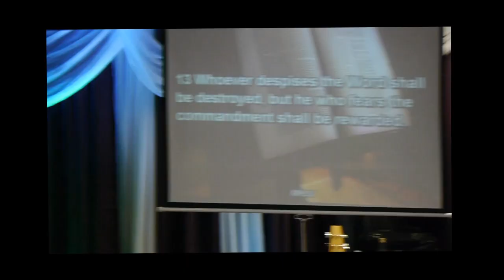THE WORD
The importance of the Word of God